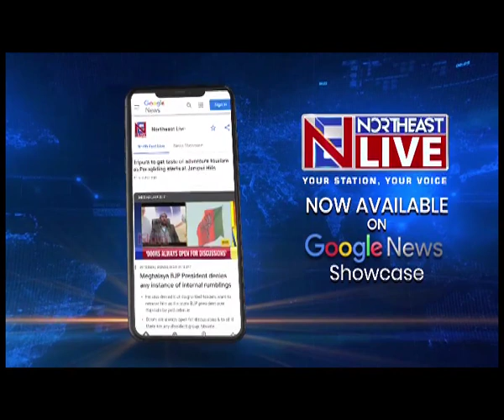Migratory Birds' death in Tripura:'Carcasses' mysteriously 'disappear'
Tripura | The mystery over the migratory birds' 'carcasses' recovered in Tripura’s Sukh Sagar Lake has got murkier. Forest officials, who went to the site to recover the 'carcasses' which were reportedly in the hundreds, were not able to retrieve a single sample.

Principal Chief Conservator of Forest Tripura Dr DK Sharma said that the forest department personnel did not find any bird carcasses at Udaipur's Sukh Sagar Lake under Tripura's Gomati district.